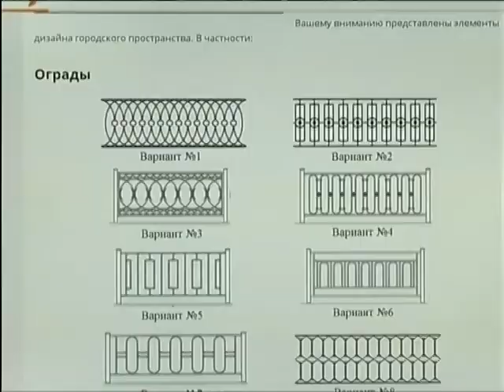Около 30 километров лишних «заборчиков» насчитали в Красноярске: как их убирают